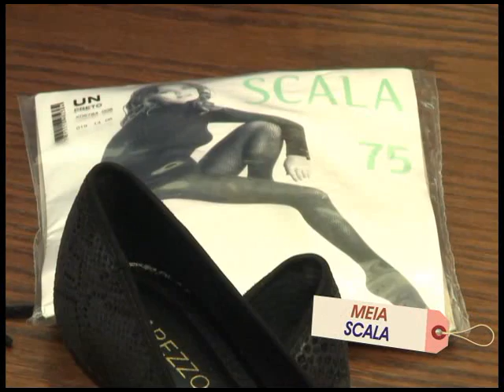[21.07.13] Programa Pedro Alcântara - X Quadro Minha Vida Mais Fashion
Érica Minchin, consultora de Moda, dá dicas de moda!
O tema deste quadro é: Happy Hour.
Fique por dentro de alguns truques para estar sempre bem vestida no trabalho e pronta para transformar, de maneira prática, esse look perfeito para um happy hour.

Especiais Minha Vida Mais Fashion